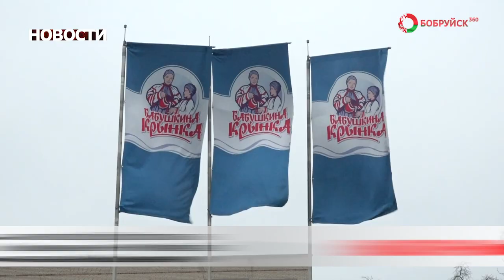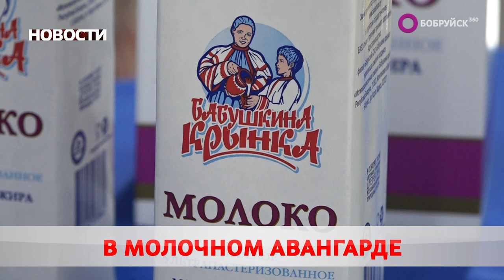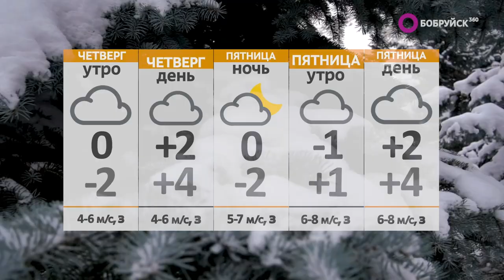Новости 01 03 23